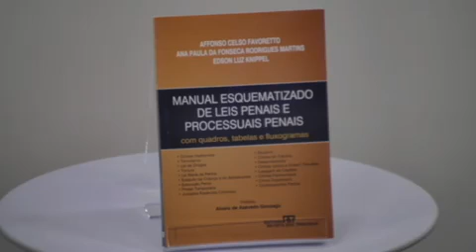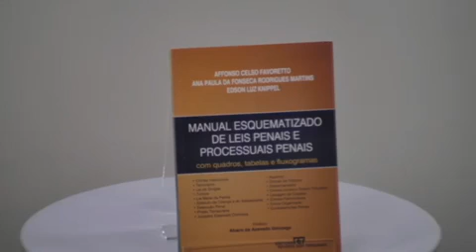Conversa com Autor - Edson Knippel - bloco1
O Prof° Edson Knippel fala sobre seu livro "Manual Esquematizado de Leis Penais e Processuais Penais: com quadros, tabelas e fluxogramas" Veja mais em: atualidadesdodireito.com.br